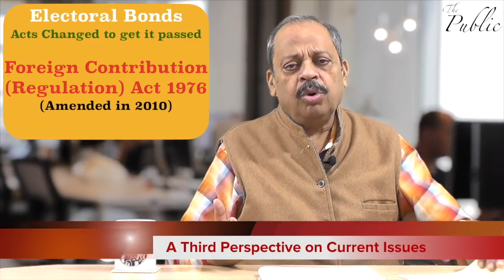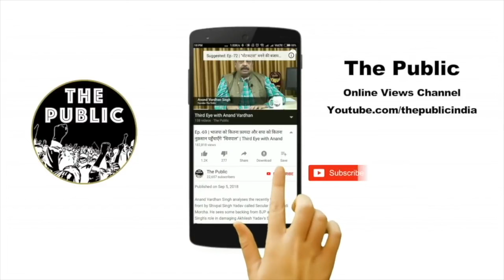Electoral Bonds are Unconstitutional: SC | पारदर्शिता के नाम पर मोदी का सबसे बड़ा स्कैम | Ep 258